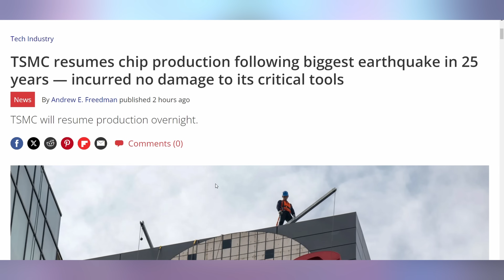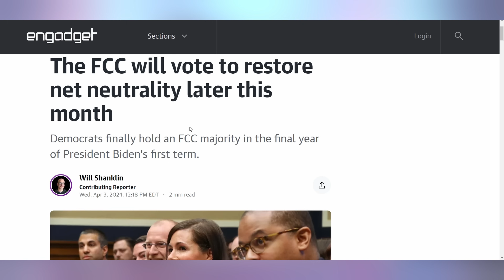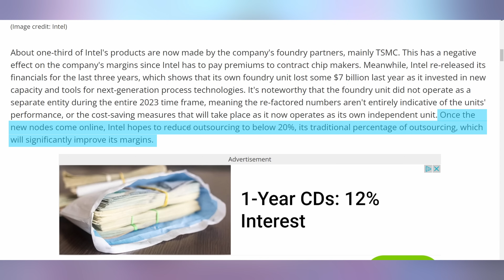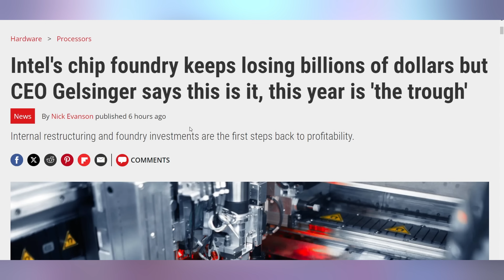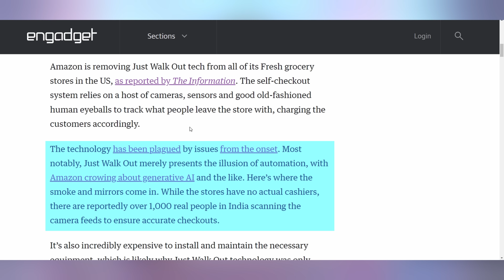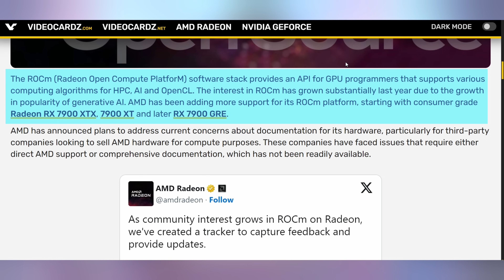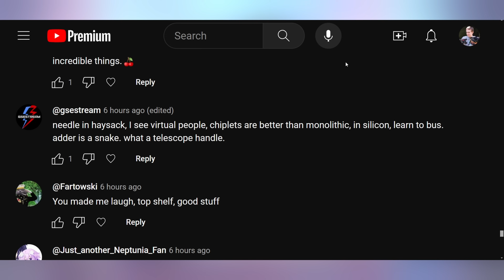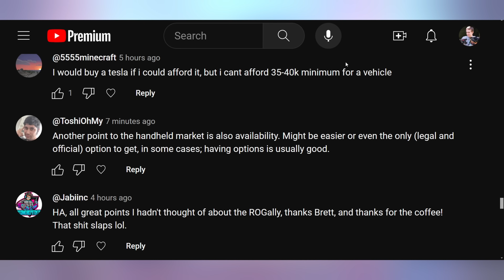AMD Keeps Doing It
0:00 - Intro
00:19 - TSMC Pauses for Earthquake
01:25 - Sponsor
03:06 - Facebook Changing Video Players
03:45 - Net Neutrality Being Restored
04:42 - Intel Struggling But Hopeful
07:33 - UFD Deals
08:32 - Amazon Abandoning Self-Checkout
10:25 - How Much To Keep Windows 10
11:20 - AMD’s Big Open Sourcing
12:53 - Comment Response

Presenter: Brett Sticklemonster
Videographer: Brett Sticklemonster
Editor: Rikus Strauss
Thumbnail Designer: Reece Hill